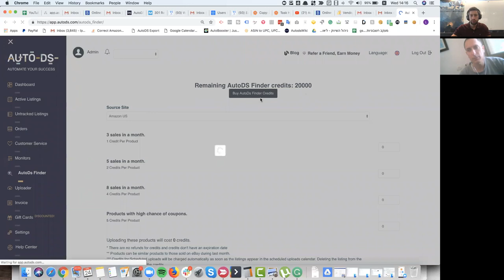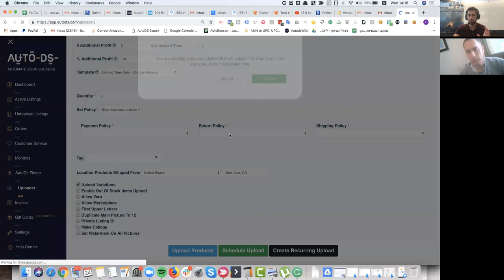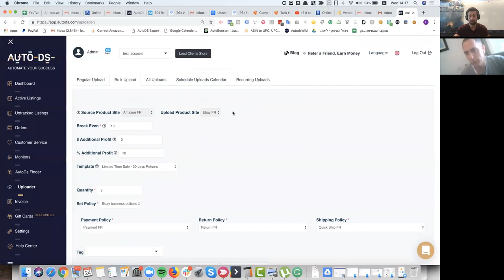Interview with Serge about Amazon to eBay dropshipping and the current strategies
Today, Serj, who is a professional dropshipper from Amazon FR to eBay FR, and a Youtuber who teaches many people, interviewed me about AutoDS and the best working strategies to use on dropshipping these days.

This video will give you some ideas and will show you some new dropshipping methods.

AutoDS is an all in one Dropshipping platform which includes:
✅ Stock & Price-monitoring